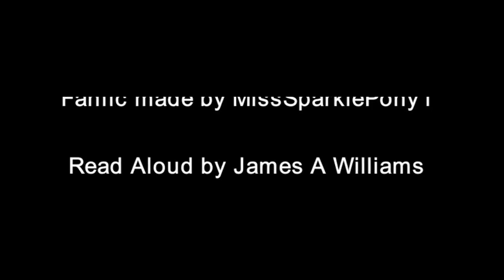The Lift, Chapter 1 [MLP Fanfic Reading] (Comedy, Slice of Life)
When Aria needs to get to her apartment in a hurry she decides to use the lift, something that she never used. When the lift is stuck Aria finds out she'll be trapped with a certain pink human.